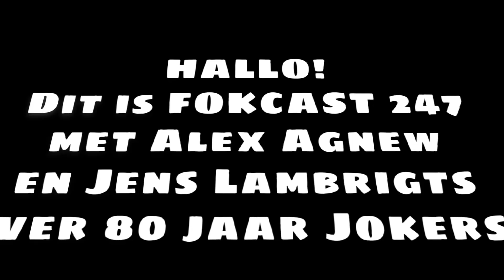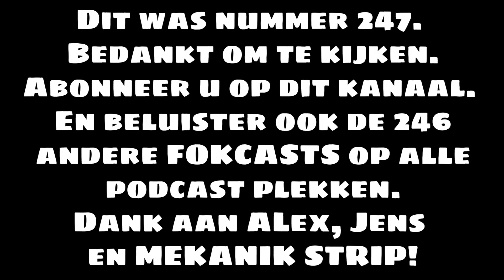FOKCAST 247: LIVE: Alex Agnew en Jens Mekanik: 80 jaar Jokers!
datum: woensdag 1 juli
gasten: Alex Agnew en Jens "Mekanik" Lambrigts

In 1940 verscheen The Joker voor de eerste keer in een Batman comic book. Er is dus 80 jaar aan Joker verhalen. We hebben het over de comics en de films. En we bespreken onze top 5 favoriete Joker acteurs.